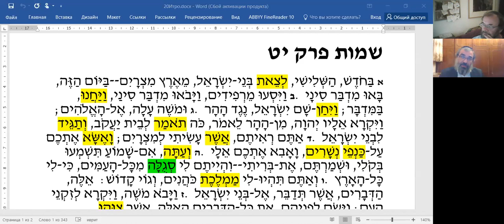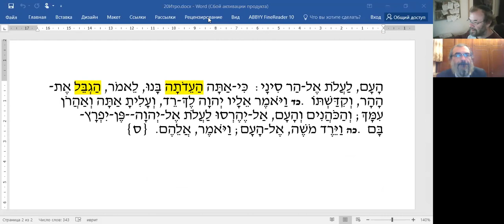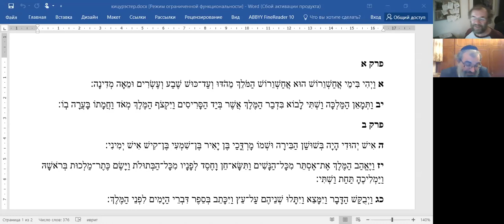Недельный раздел ИТРО - грамматика, словарь. Пуримский словарь, рав Элияѓу Ливенштейн